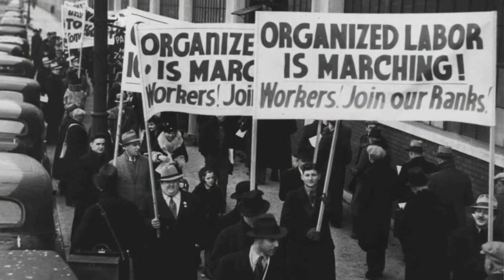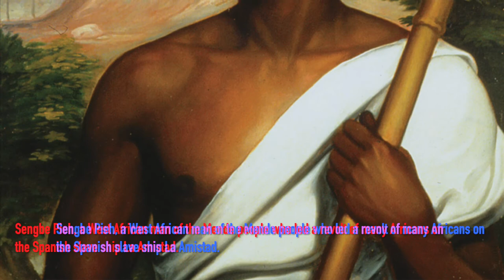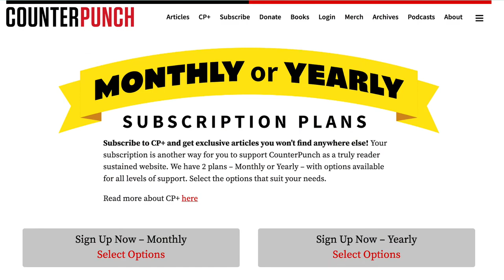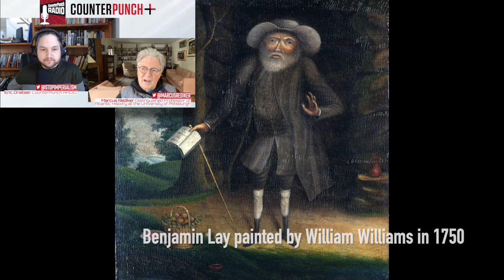Marcus Rediker on History from Below, Anti-Slavery Resistance, and the Fearless Benjamin Lay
Eric welcomes to CounterPunch Marcus Rediker, Professor of Atlantic History at the University of Pittsburgh and author of numerous books including "The Slave Ship: A Human History" and "The Fearless Benjamin Lay." The conversation explores the nature of "history from below" and its relation to how leftists should see the world, as well as the political and anti-colonial nature of slave resistance. Prof. Rediker draws on his decades of research to tell the stories untold by most histories, including our own.